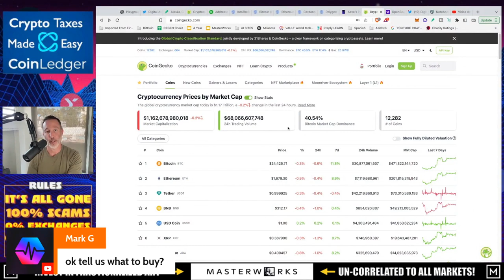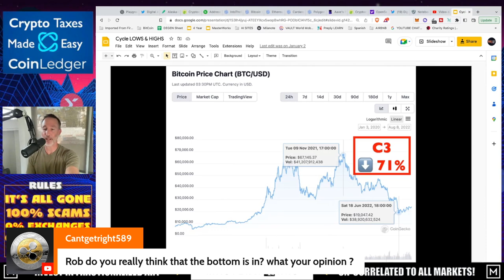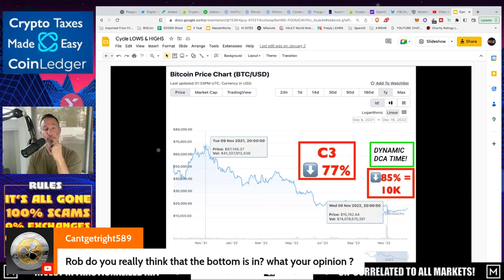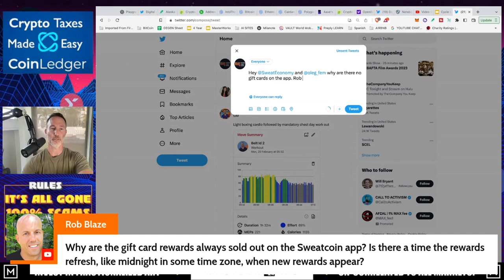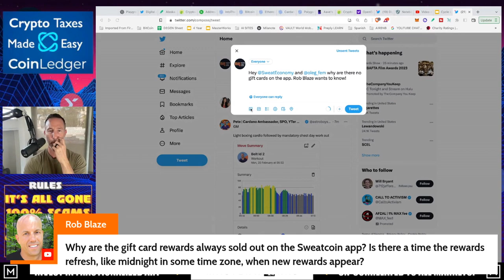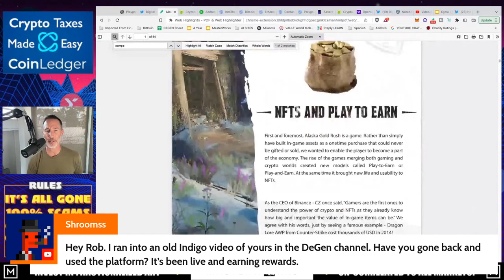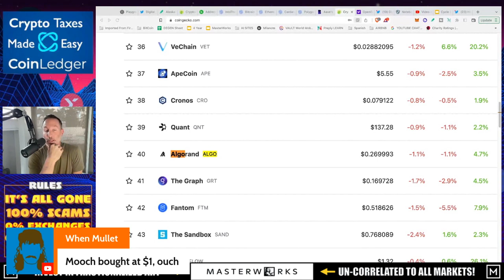Q&A (AFTER LIVE STREAM) - "UNBELIEVABLE: WHAT 14 YEARS OF BITCOIN HAS TAUGHT US. DON'T MISS OUT!"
●▬▬▬▬▬▬CELSIUS/VOYAGER TIMELINE▬▬▬▬▬▬▬●

●▬▬▬▬▬▬CRYPTO ESSENTIALS▬▬▬▬▬▬▬●

●▬▬▬▬▬▬▬▬FOLLOW D.A.N.▬▬▬▬▬▬▬▬▬▬●

●▬▬▬▬▬▬▬▬STRATEGIES▬▬▬▬▬▬▬▬▬●

●▬▬▬▬▬RECOMMENDATIONS▬▬▬▬▬●